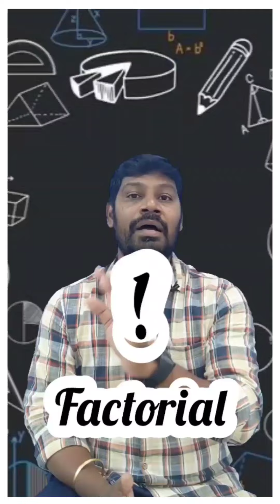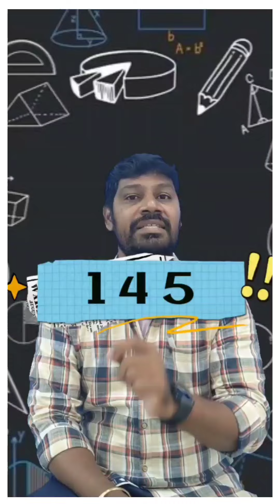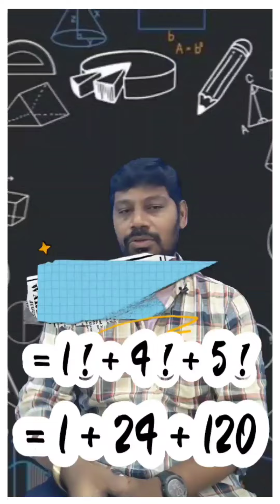145 - A special number with Factorial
145 - A special number with Factorial